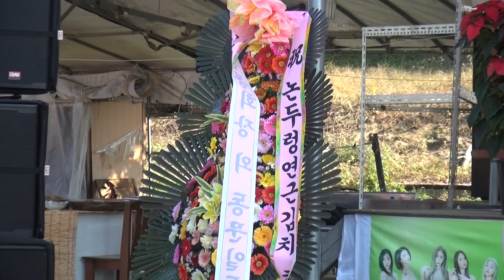* 제5회 대한민국 논두렁 연근 김치축제... 2일차민요공연(허지화, 홍장금 2), 가요방송... JSC-TV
* 강화도 선원사... 제5회대한민국  논두렁 연근 김치축제(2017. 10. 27~29)... 가요방송... JSC-TV

1. 각종 행사 기획 및 진행
2. 칠순잔치(팔순잔치 등) 진행
3. 각종 행사 영상 및 사진촬영
4. 칠순잔치(팔순잔치 등) 영상 제작
5. 각종 행사 출장밴드
6. 각종 축가 가수 섭외
7. 기념 음반 녹음